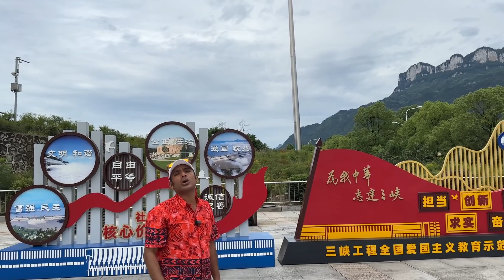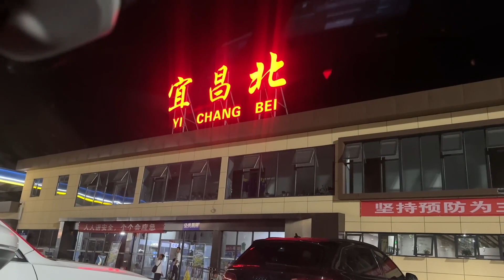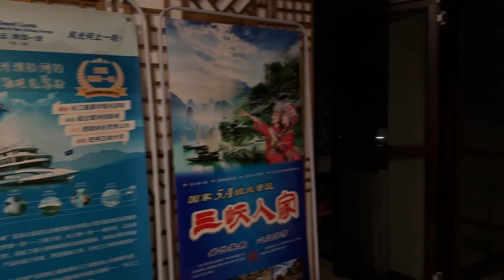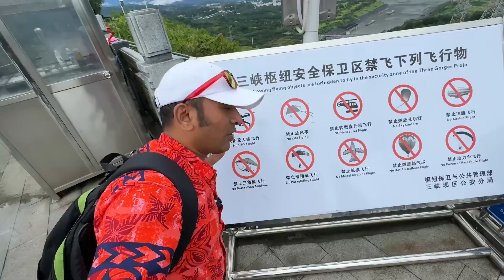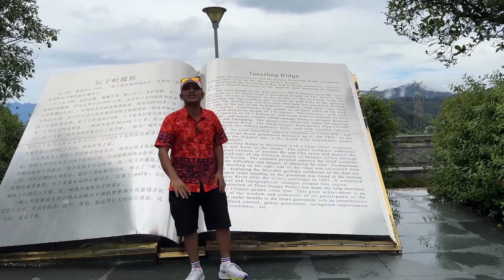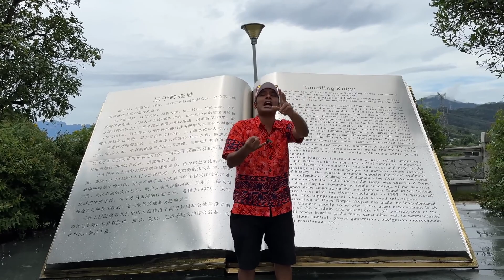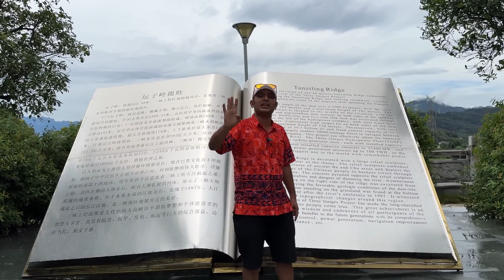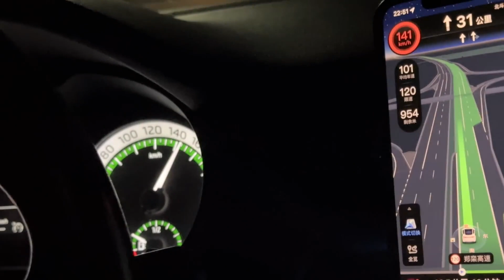The Three Gorges Dam On The Yangtze River China